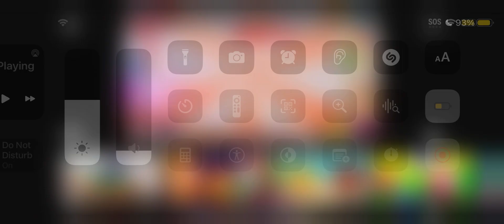IS ODD!! (Toy version, first ever take)